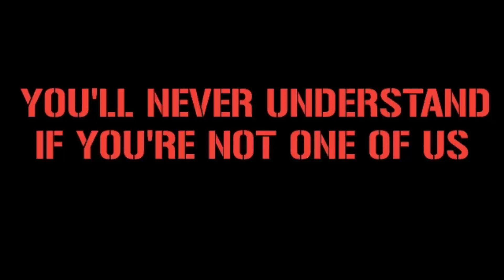CURVA NORD PALERMO IN FERARRA || SPAL vs Palermo 11/12/2022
Location : Stadio Paolo Mazza, Ferarra Spal